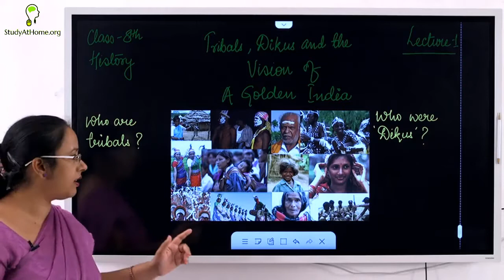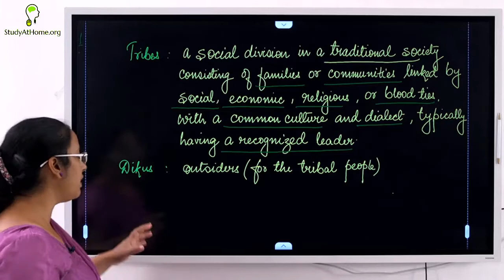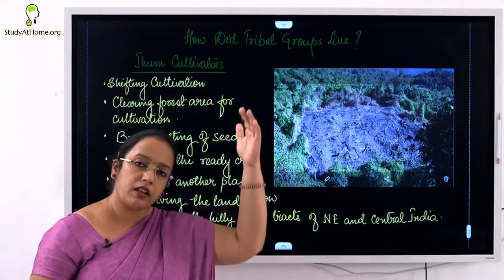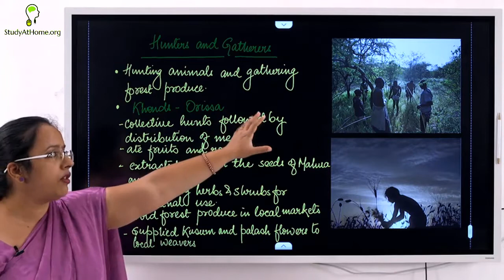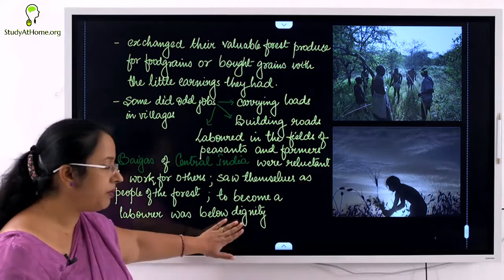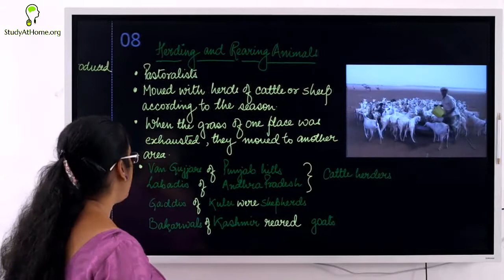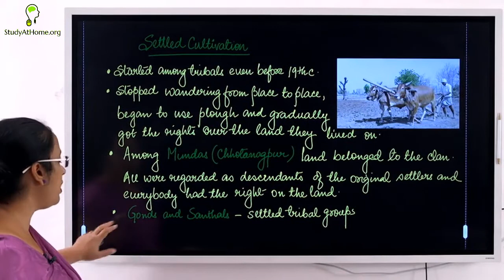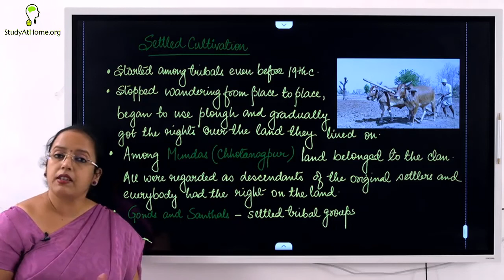Tribals, Dikus and Vision of a Golden India | Class 8 History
This Chapter talk about how the tribals faced problems with the advent of money lenders, traders and Europeans who they considered as 'Dikus. ' The chapter will also talk about a tribal leader called Birsa Munda, who led a revolt against the dikus, to free the tribal land from their clutches